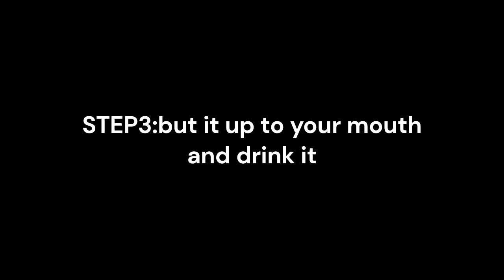How to drink water tutorial